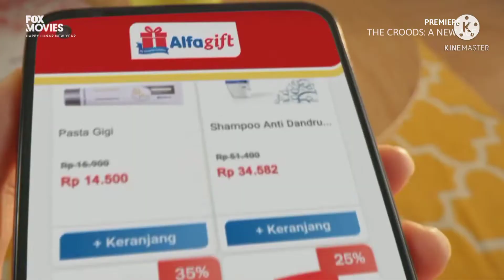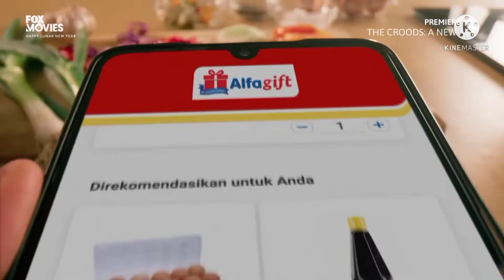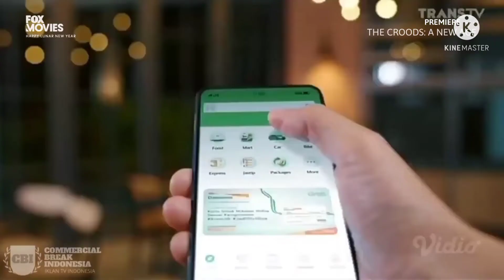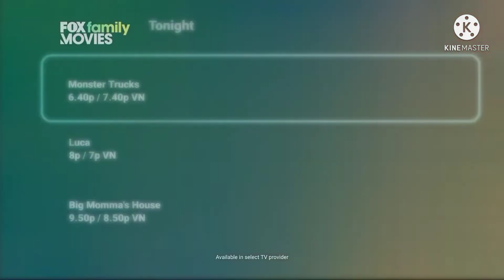FOX Movies Next Fanmade: "The Croods: A New Age" + Iklan + Tonight + Happy Lunar New Year (2019)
Berikut ini adalah segmen yang ada di FOX Movies dalam tajuk "The Croods: A New Age" ini:

Keterangan: Mulai pada tanggal 24 Januari 2022, FOX Movies akan menerapkan screen bug "Happy Lunar New Year" dalam rangka untuk persiapan perayaan tahun baru Imlek pada 1 Februari mendatang.

The following are the segments that are on FOX Movies in this "The Croods: A New Age" title:

Note: Starting on January 24, 2022, FOX Movies will implement the "Happy Lunar New Year" screen bug in preparation for the Lunar New Year celebrations on February 1.

0:00 Next Fanmade "The Croods: A New Age"
0:10 Disney+ Hotstar Eternals
0:40 AlfaGift
1:10 Movies Are Forever
2:10 Matahari: Semangat Baru, Penampilan Baru
2:40 Traveloka Paylater: Bantu Wujudin Impian
3:10 Danamon X Grab
3:40 Disney+ Hotstar Free Guy
4:10 Tonight Fox Movies Networks
4:45 Ident Happy Lunar New Year (2019)